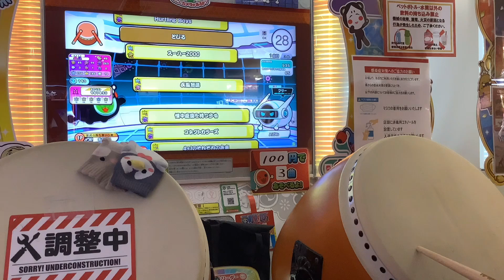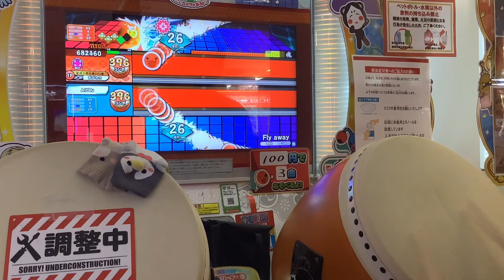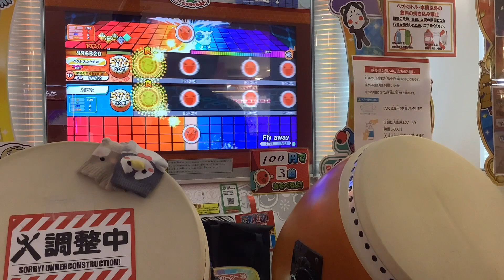フライアウェイ フルコン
毎日ショート動画ですが週一で太鼓の達人を実況プレイしていきます！

霊夢=ぬらりざわ
こーりん＝インチキお兄さん(いんおに)
みのりこ=果実
⚠️下ネタはまじで無理です。
※ゆっくりのキャラクター崩壊があります
⚠️売名もNG
※登録者様1000人達成したら「幽玄ノ乱」のフルコンへの軌跡解放です
いろんなYouTuberさんの動画を回るのが好きです！